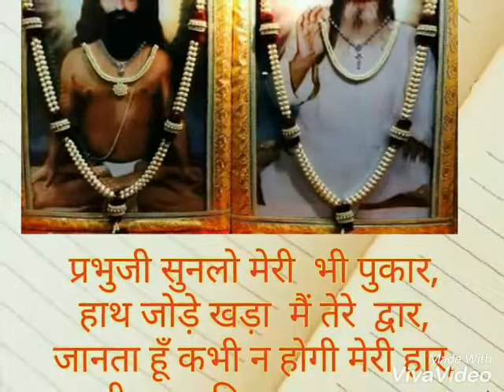Mere Prabhu ji Ram Lal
Pintu bhaiya ki kavita